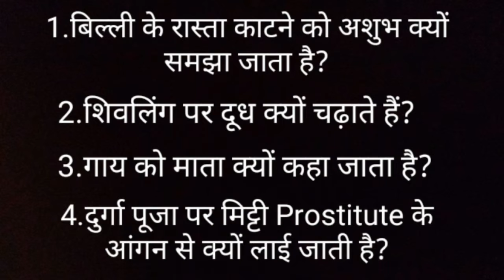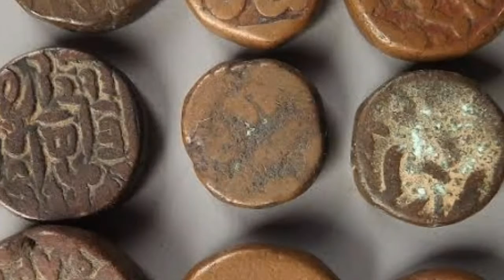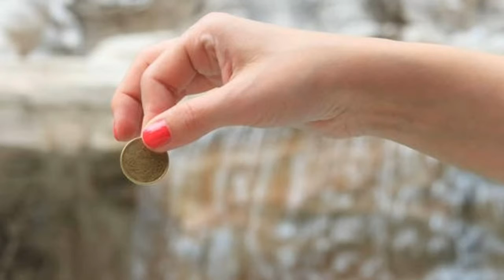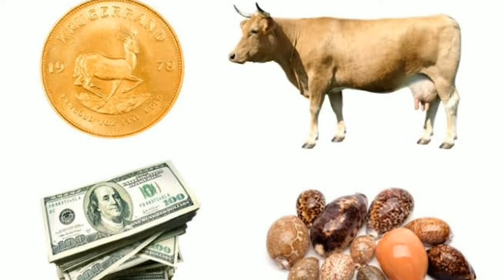9 Interesting facts and science behind superstitions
बिल्ली के रास्ता काट जाने को अशुभ क्यूँ माना जाता है ?
 गाय को माता क्यूँ कहा जाता है?
दुर्गा पूजा पर मिट्टी वेश्याघर से क्यूँ लायी जाती है?
शिवलिंग पर दूध क्यूँ चड़ाया जाता है?